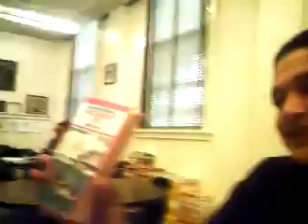english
bored in class